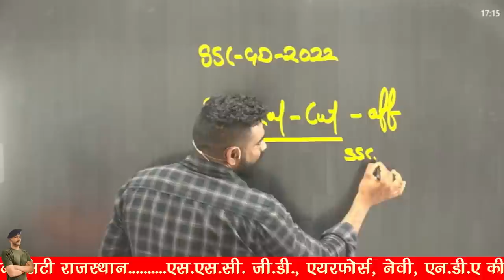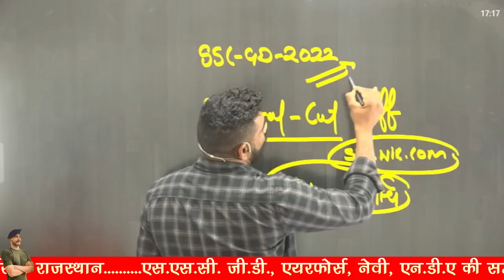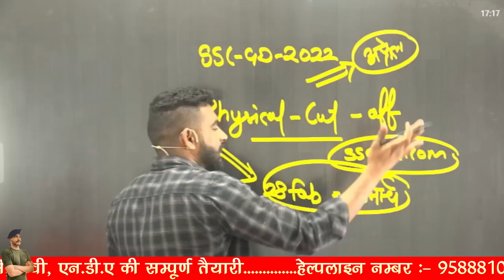SSC GD 2022 physical Results इस date को आएगा